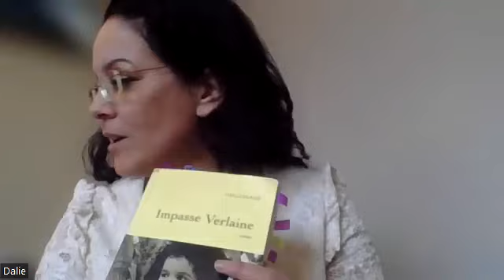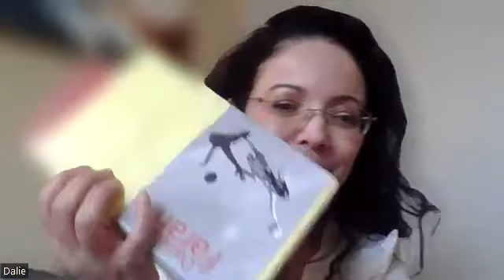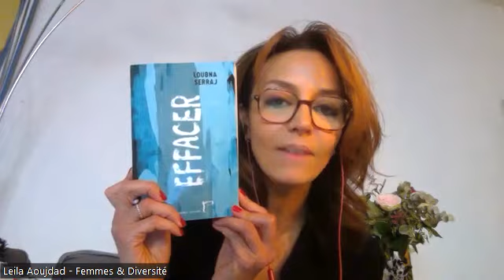"Impasse Verlaine" Femmes & Diversité Le Bookclub avec Dalie Farah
Agrégée de lettres et enseignante en classes préparatoires près de Clermont Ferrand, Dalie Farah est romancière et auteure de 3 ouvrages dont Impasse Verlaine son premier roman publié chez grasset en 2019.
Impasse Verlaine c’est l’histoire de 3 générations de femmes… d’une violence qui s’hérite et se transmet de mère en fille de manière si banal que cela rend le récit encore plus brutal.
C'est une histoire de filiation, d'amour paradoxal entre une mère et sa fille... "on peut survivre à tout quand on survit à sa mère" (Extrait, "Impasse Verlaine, Ed Grasset).